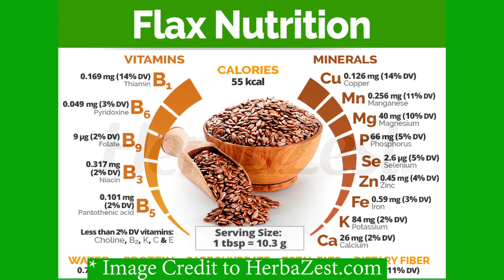How to Plant & Grow Flax Seeds || అవిసెలు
Welcome back to Nandanavanam. Hope you all are having a blast out there and staying safe!

This video will be your step-by-step guide with loads of tips to help you successfully grow & harvest flax seeds. Enjoy fresh with a recipe of your choice. Go on watch the video and you can thank me later :)

1. 00:00 Intro
2. 01:11 Flax Bloom, How pretty are these flowers?
3. 02:41 How long does it take to grow flax pods?
4. 03:37 Flax Harvest || Avisalu?

*Image Credit to HerbaZest.com